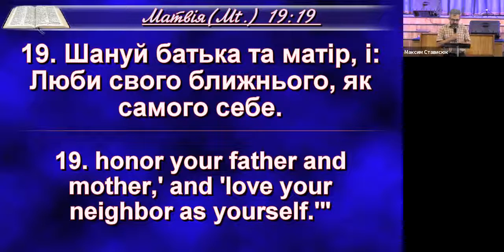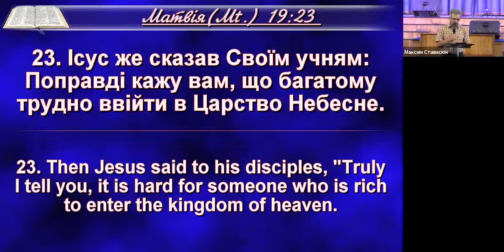2020-09-06 Цена ученичества (Мф. 19:16-26, Мк. 10:17-27) Проповедь. Сергей Тимченко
Собрание 06.09.20
Что такое истинное ученичество? В чем заключается его радикализм? Как оно связано с ответом на призыв следовать за Христом? Как в нем соотносятся вера и послушание? Что в этом контексте означает несение своего креста? Какое место здесь занимает доверие Богу? Что же поможет нам подготовиться к вечной жизни?